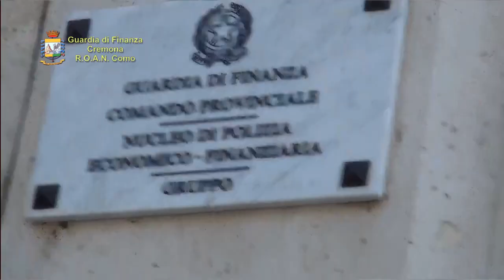Truffe online e frode fiscale: i beni sequestrati dalla GdF